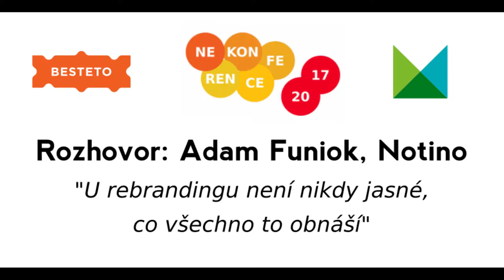Rozhovor: Adam Funiok, Notino - U rebrandingu se nejde připravit na všechno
Jedna z největších českých značek v oblasti parfémů prošla loni na podzim rebrandingem. Z Parfums.cz se stalo Notino. Marketingového manažera Notina, Adama Funioka, jsme se ptali na to, jak proces probíhal, co je překvapilo a čemu se při podobných akcích vyhnout.